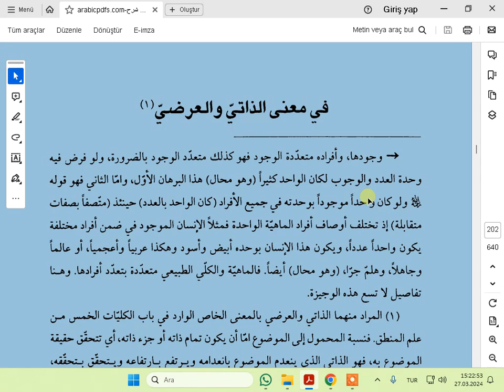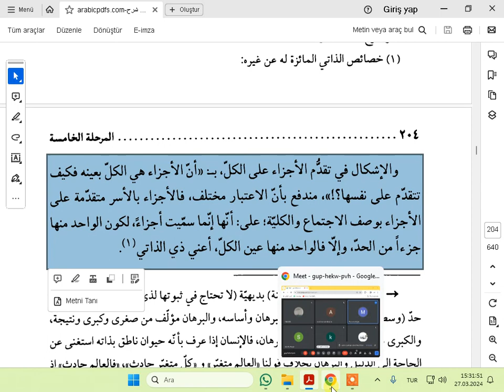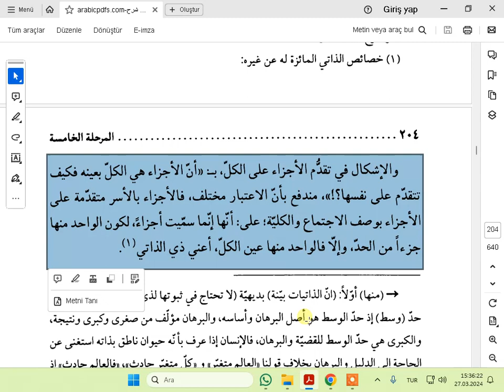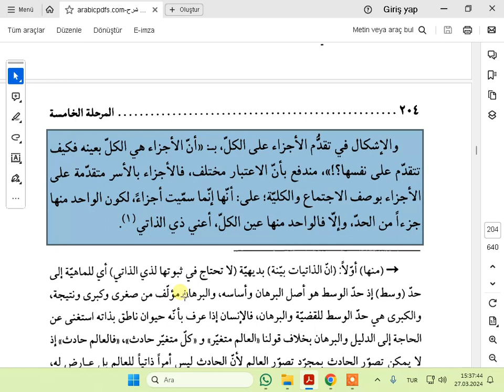BİDAYETUL HİKMETİ 5 MERHALE 3 FASIL